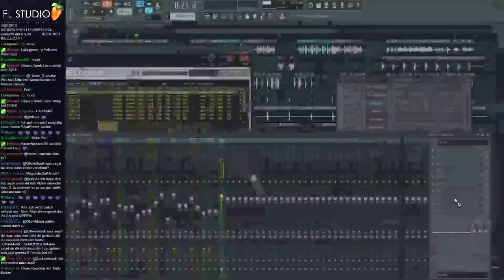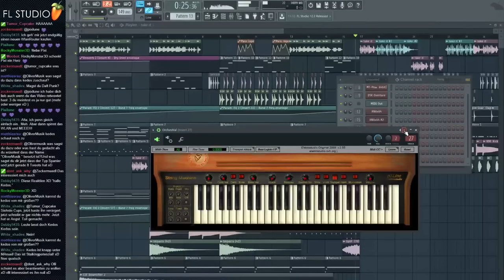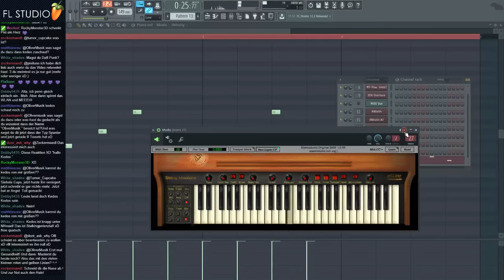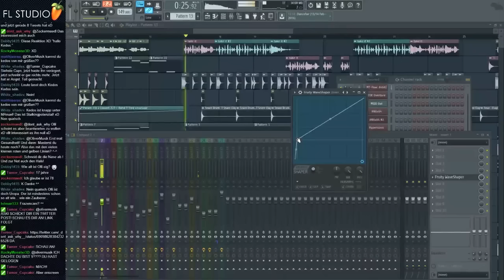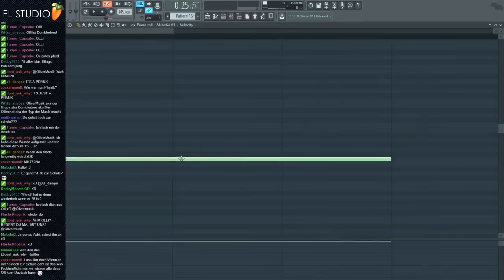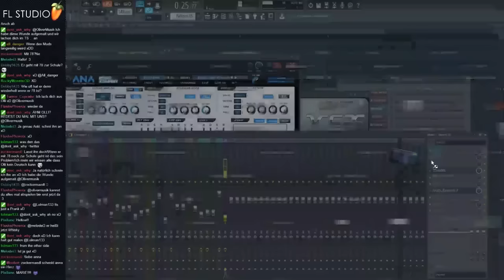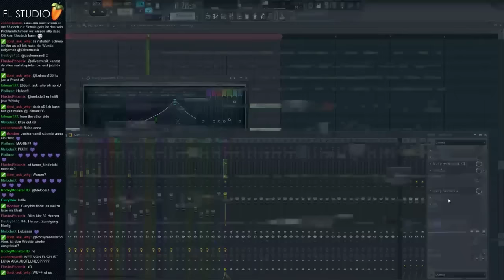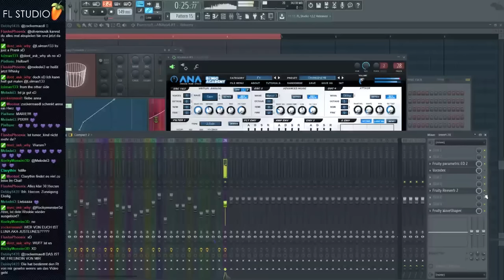How to make "Isengard" [10] ► 78 Jahre alt. (Livestream Aufnahme)